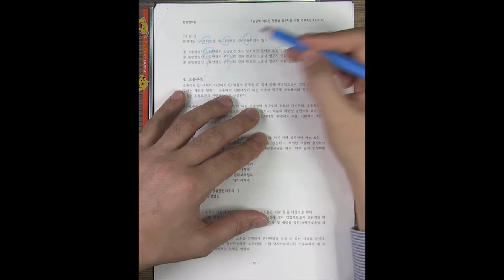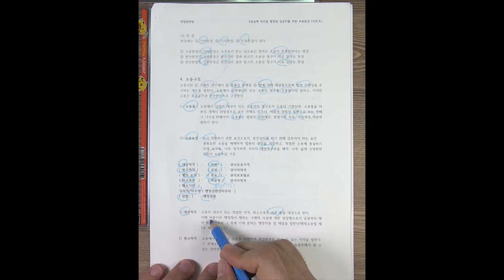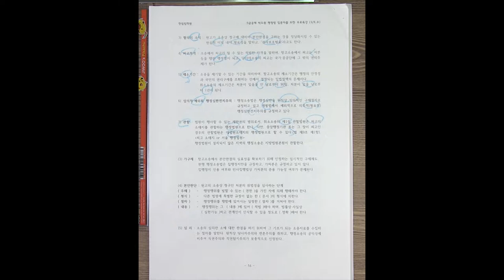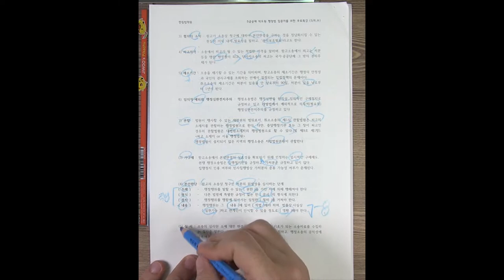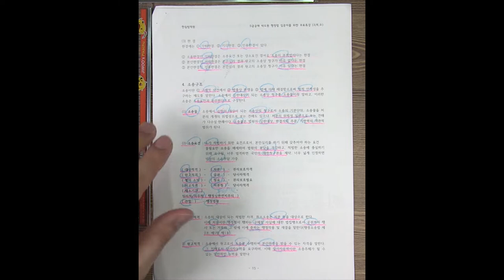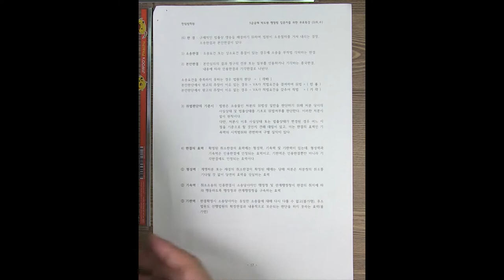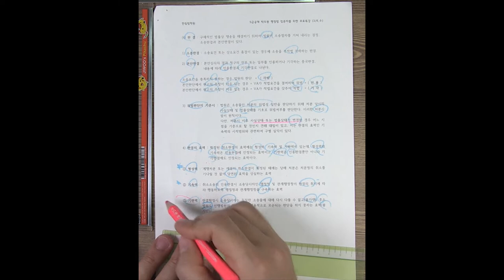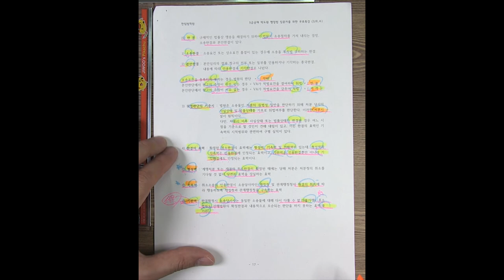행정법 기초법개념 TRS 3단계정리_6강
2019년  한림법학원 박도원 교수님 행정법 기초법개념 강의입니다. 6강(p15~p17)입니다.